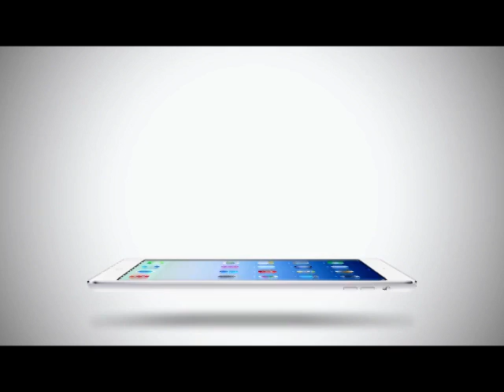Inside News Tonight | 09-02-2558 เรือยอร์ชสุดหรู